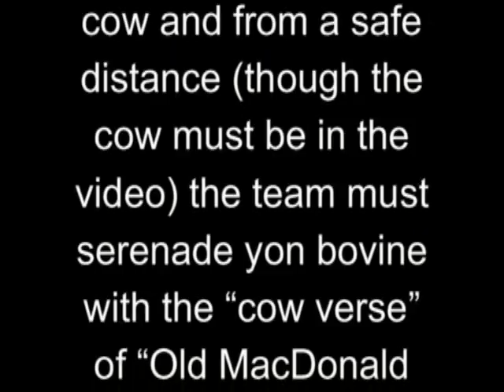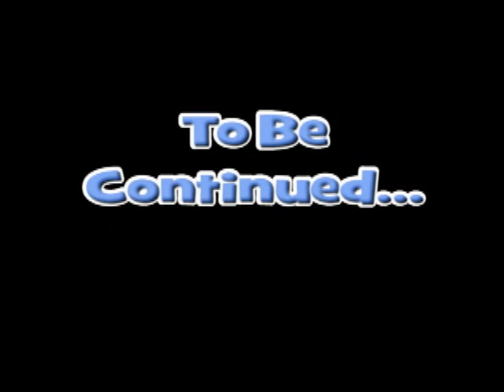Cassie 17th - Cow Singing